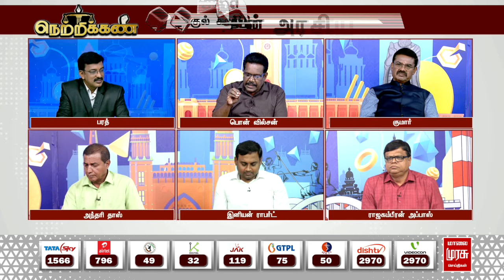"தாலிபறிப்பு , புல்டோசர் அரசியலுக்கு வெற்றி மூலமா காங்கிரஸ் பதிலடி கொடுத்துருக்காங்க." பொன் வில்சன்!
தாலிபறிப்பு , புல்டோசர் அரசியலுக்கு வெற்றி மூலமா காங்கிரஸ் பதிலடி கொடுத்துருக்காங்க.. பொன் வில்சன் பளீர் | Pon Wilson  | Netrikann | Malai Murasu Netrikann | Rahul Gandhi | Congress | Soniya Gandhi | Lok Sabha Election 2024 | I.N.D.I.A Alliance | Malai Murasu Seithigal